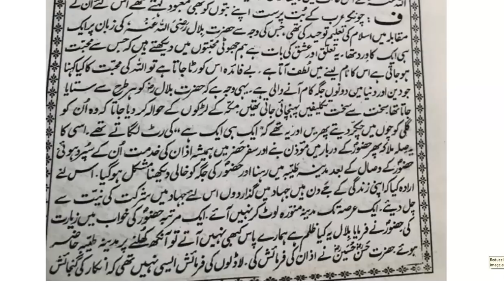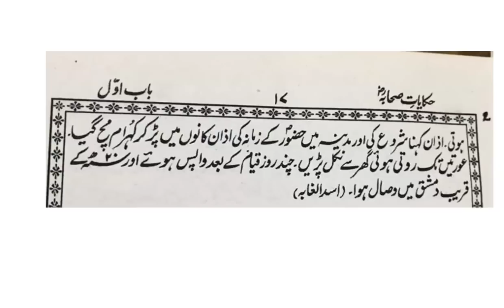Hazrat Bilal (R.A) Ka Islam Aur Masahab # Urdu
Hakayata - Sahabah (R.A)